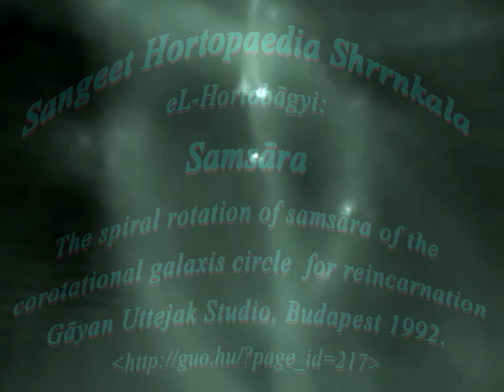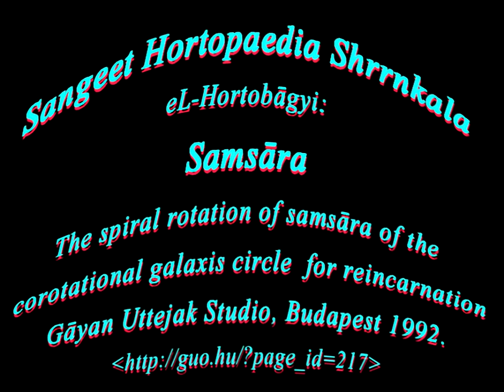eL-Hortobagyi : Samsara 1992 HQ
Sangeet Hortopaedia Shrrnkala
eL-Hortobágyi : Samsára 1992
The spiral rotation of samsára of the  corotational galaxis circle  for reincarnation
Gáyan Uttejak Studio, Budapest 1992.

This world of antibody or gravastar can be reached through chronosynchronized jumping the threshold of speed of light or closing our eyes. At that moment, the moment of somersaulting occurs (pycnolepsy, that is the discharge of the soul’s gravity bubbles made up of hexagonal meme-structures) and immediately, we find ourselves in the world of Samsára.
In the Arcadian fields, there are withered bodies singing in a praying position with looming hands and feverish shining eyes, and they are waiting for the final enlightenment that will rescue them from the inevitable sequence of rebirths being possible in the corotation circle of galactic domain (Samsára).
You can hear it in the atom flame light of the final bodhi state, where, at the final burning to ashes of every good and evil human spirit, the paroxysm, running all over the bodies, of the materializing individual Arcadian joy will explode in the recital of Arcadian music and songs.